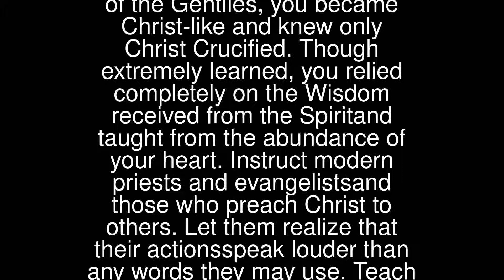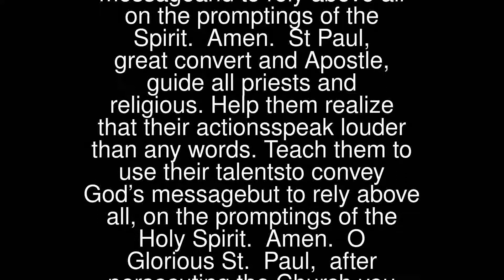Prayers - Paul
Paul
 Great convert and Apostle of the Gentiles,you became Christ-like and knew only Christ Crucified.Though extremely learned,you relied completely on the Wisdom received from the Spiritand taught from the abundance of your heart.Instruct modern priests and evangelistsand those who preach Christ to others.Let them realize that their actionsspeak louder than any words they may use.Teach them to use their talentsin conveying their God-given messageand to rely above all on the promptings of the Spirit. Amen.
 St Paul, great convert and Apostle,guide all priests and religious.Help them realize that their actionsspeak louder than any words.Teach them to use their talentsto convey God’s messagebut to rely above all,on the promptings of the Holy Spirit. Amen.
 O Glorious St. Paul, after persecuting the Church you became by God’s grace its most zealous Apostle. To carry the knowledge of Jesus, our Divine Savior, to the uttermost parts of the earth.
 You joyfully endured prison, scourging, stoning, and shipwreck, as well as all manner of persecutions culminating in the shedding of the last drop of your blood for our Lord Jesus Christ.
 Obtain for us the grace to labour strenuously to bring the faith to others and to accept any trials and tribulations that may come our way. Help us to be inspired by your Epistles and to partake of your indomitable love for Jesus, so that after we have finished our course we may join you in praising Him in heaven for all eternity. Amen.
 … St Paul, Pray for Us …